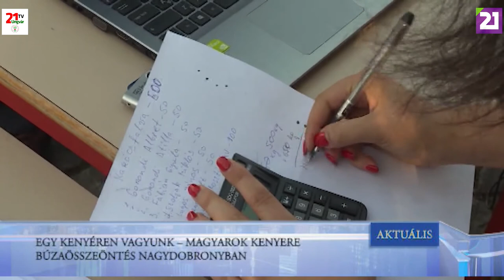TV21 UNGVÁR - AKTUÁLIS (2019.08.13.)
EGY KENYÉREN VAGYUNK - MAGYAROK KENYERE BÚZAÖSSZEÖNTÉS NAGYDOBRONYBAN